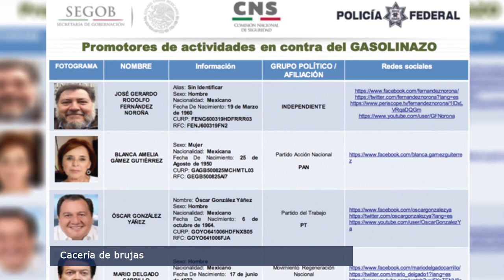El Punto Crítico de la Noticia 2017-01-12